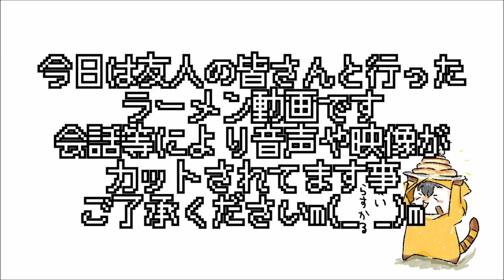【大食い】シュラスコのような丼 ハンディクラフトワークス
☆★訪問店情報★

フォロワーさんの方々とハンディクラフトワークスさんに伺ってきました！
上質なシュラスコようなお肉たちがふんだんに盛り合わせられたまぜそばや鴨の出汁広がる美味しいラーメン達
麺や具材やスープを変え多種に渡り楽しめるメニュー

以前店主さんが営んでいた店舗には何度か伺わせていたらだいておりましたが今回の店舗は初訪問
やはり期待以上のものを毎度提供していただいてとても幸せでした

また、こうしてみなさんといただくごはんはいつもと違う楽しみがありいい時間でした(*´ω`*)